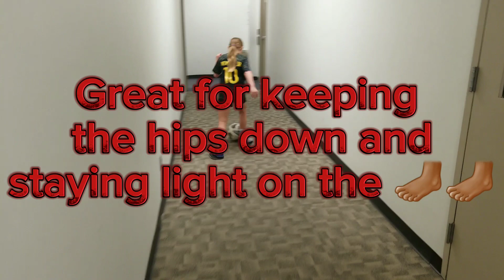FOOTWORK and reaction drills using trampoline.